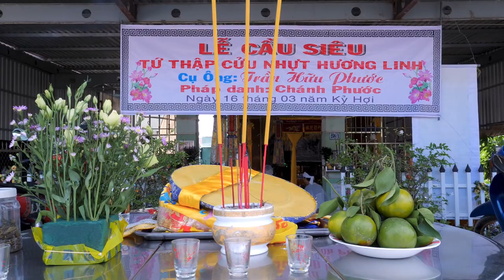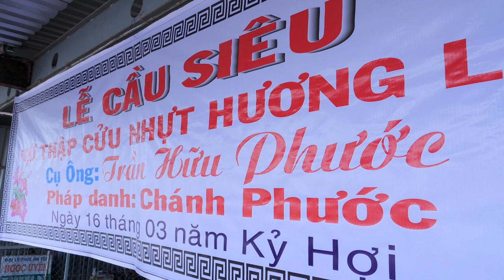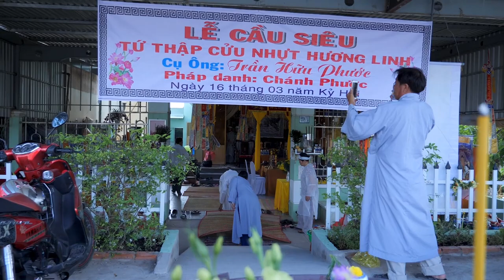Lễ Tang - Trần Hữu Phước ( Tập 05 )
CAMERA - GIA LÂM -
26 Đường Nguyễn Tri Phương - Khóm 3 - Phường 5 - TP Bạc Liêu
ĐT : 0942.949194